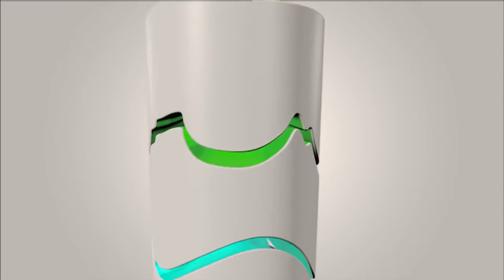Cidades cearenses se preparam para receber a tocha olímpica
NBR NOTÍCIAS – 16.10.15: No Ceará, representantes do governo federal, estadual e prefeitos dos 12 municípios selecionados se reuniram, nesta sexta-feira (16), para definir atribuições sobre planejamento, segurança e divulgação das olimpíadas Rio 2016. A tocha vai percorrer 300 cidades de todas as regiões brasileiras. No dia 3 de maio, 100 dias antes da cerimônia de abertura, a chama chega à Brasília e após passar por todo o Brasil, chega ao Rio de Janeiro.